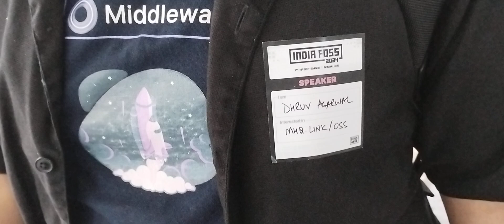Engineering leaders to reduce their time for marketing... by removing bottlenecks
MiddlewareHQ.com Recorded by FN.